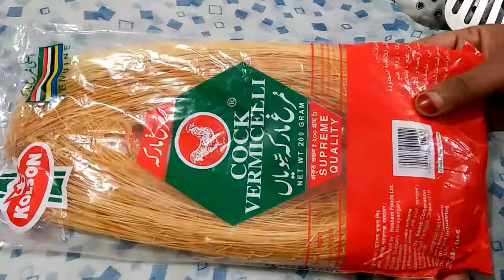অসাধারণ মজাদার সেমাই রেসিপি Great fun semai recipe BD Rannaghor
অসাধারণ মজাদার সেমাই রেসিপি Great fun semai recipe